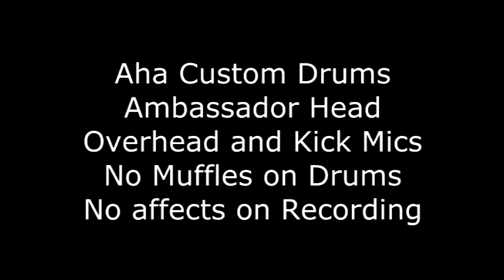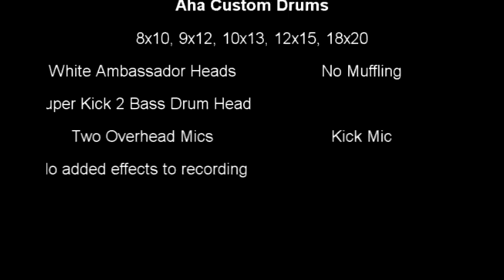Aha Custom Drums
Aha Custom Drums Video - I am selling the kit, so I am attemping to demonstrate the sound of the toms and bass drum, since that is what is for sale.  Please ignore the weak playing.

The drums are quite excellent.  I recording the drums for both Rock and Jazz using the same drum heads with no muffling.  They are thin maple Keller shells.  The sizes are 8x10, 9x12, 10x13, 12x15, 18x20.  The sizes are great for rock or Jazz.  The bass drum sounds great tuned low for rock, but also sounds excellent tuned up high for jazz.  The bass drum has a Super Kick 2; which is not what I would normally choose for Jazz, but it sounds great for rock and requires no addition muffling.  The drums sound great with Evans G2 or Remo Emperor's; however, I think that the Ambassador heads do a better job of showing the tone of the drums as well as their versatility.  If I were using the drums as a pure rock kit; however, I'd go with the Emperors.

The recording was made with two overhead mics and a kick mic.  There are no processing done to the recording at all.  What you hear is what you get (which is really impressive!)  I always record the drums with this method when I am selling them, since that is the best way to demonstrate what they will sound like when you purchase it.

Aha drums has gone out of business, which is a shame, the drums are very well made and sound fantastic.  I love the brass rings and hardware!